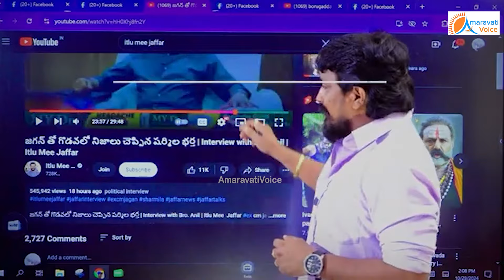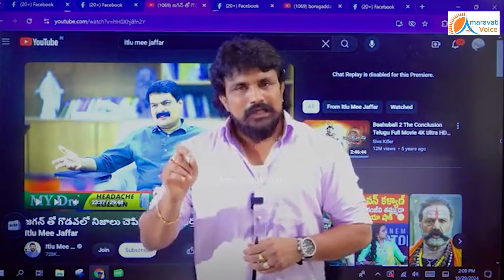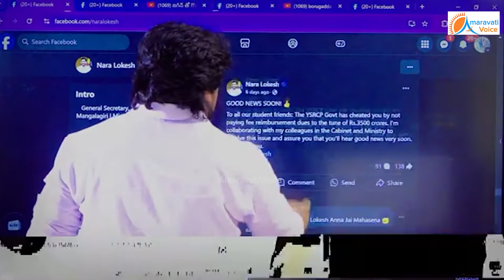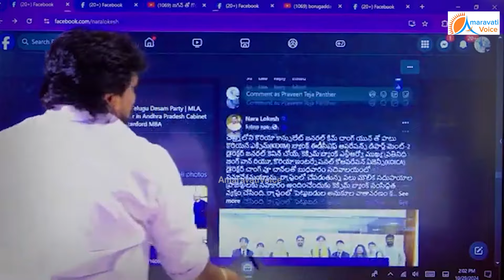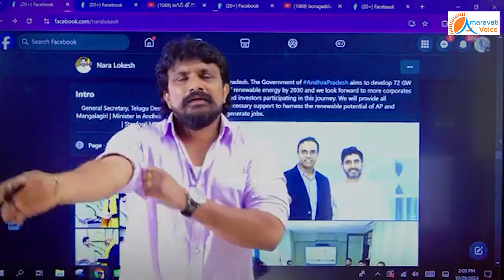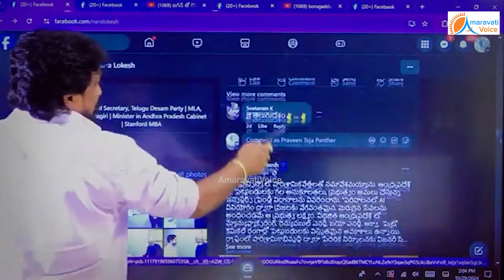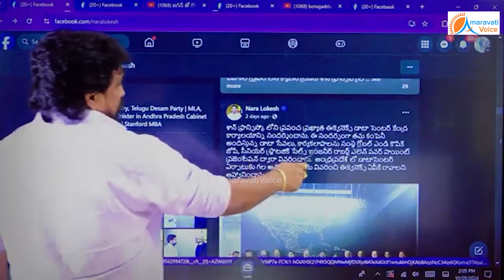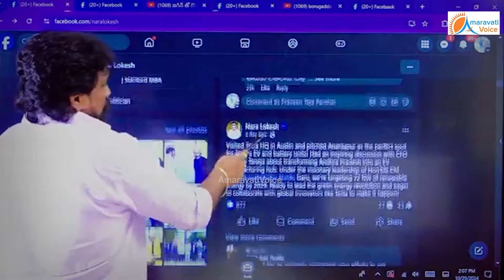ఇలా మారిపోతాడని అనుకోలేదు..ఒక రోజు నన్ను పిలిచి ఏమి చెప్పాడంటేజగన్ పై టాప్ సీక్రెట్ బయట పెట్టిన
ఇలా మారిపోతాడని అనుకోలేదు..
ఒక రోజు నన్ను పిలిచి ఏమి చెప్పాడంటే
జగన్ పై టాప్ సీక్రెట్ బయట పెట్టిన బ్రదర్ అనిల్..